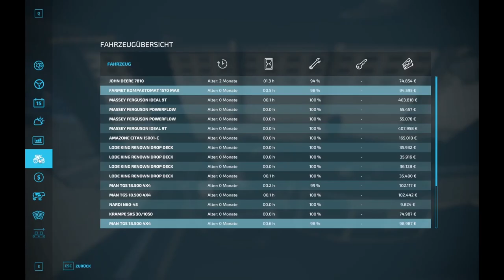Landwirtschafts Simulator 2022 Folge 1